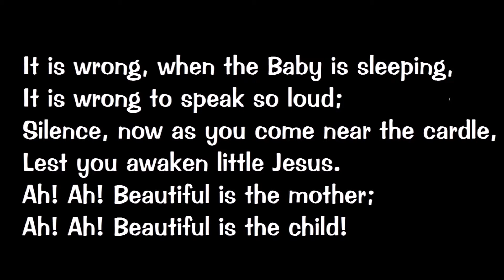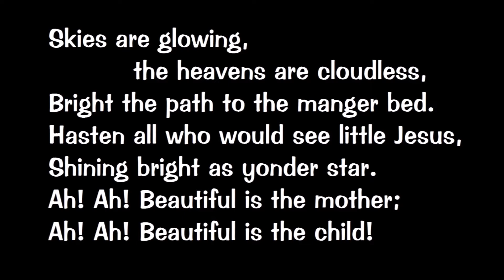Bring a Torch